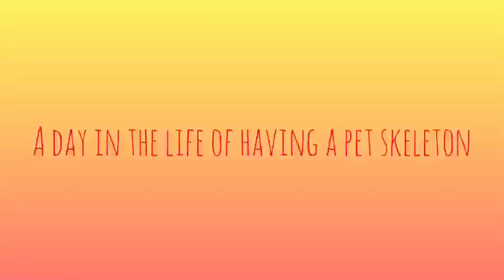a day in the life of having a pet skeleton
eqwutf7i34fo8vry39427pyqoufgy8uhfuiaolg